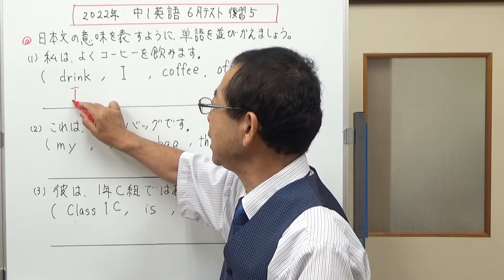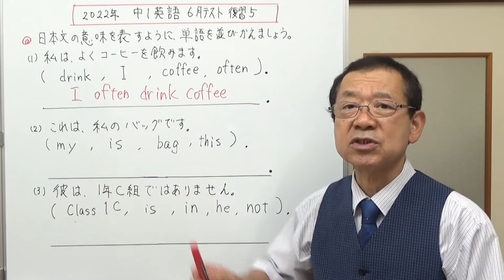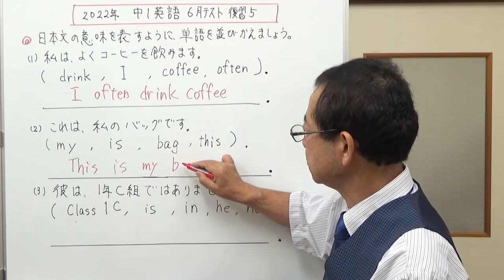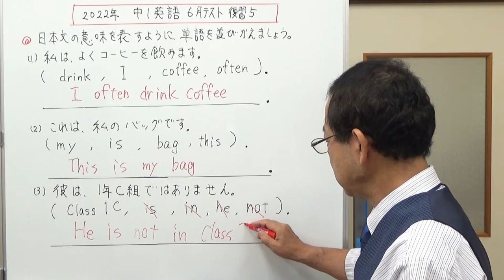2022年 中1英語6月テストの復習５ 中1英語定期テストの復習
今回から復習できるように最後に同じ問題を表示させています。
ぜひ利用してみて下さい。